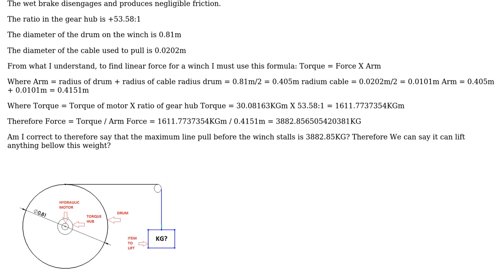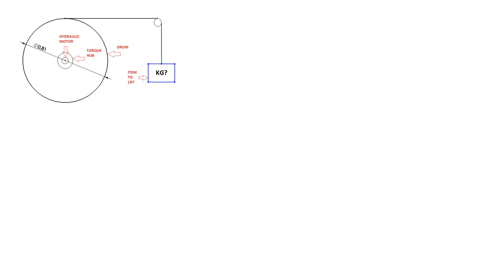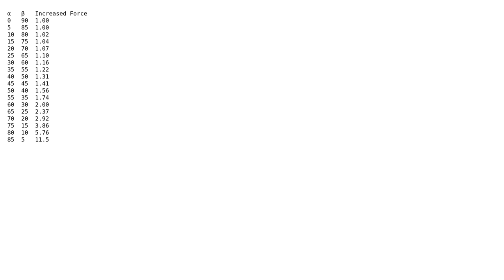Computing winch maximum line pull (torque vs lift capacity)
With thanks & praise to God, and with thanks to the many people who have made this project possible! | Content (except music & images) licensed under CC BY-SA | Music | Images & others | With thanks to user Wasabi user Mark user E Demers and the Stack Exchange Network Trademarks are property of their respective owners. You are responsible for your own actions.